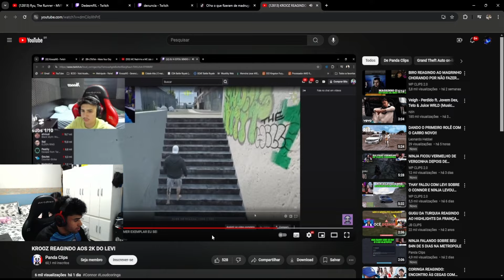DEDE REAGINDO VISÃO DO LEVI COM AUDIO DELE E AOS 2K DO LEVI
loud coringa
loud